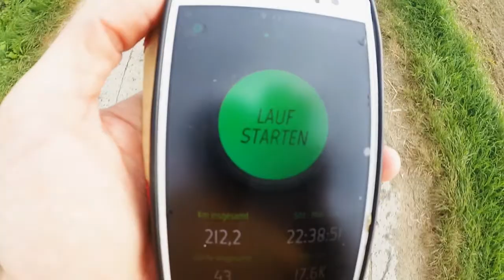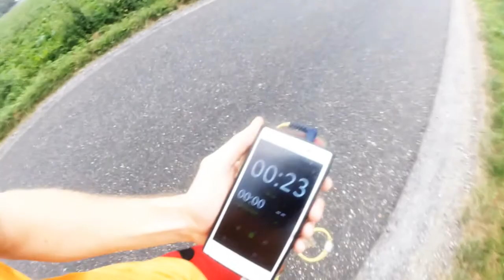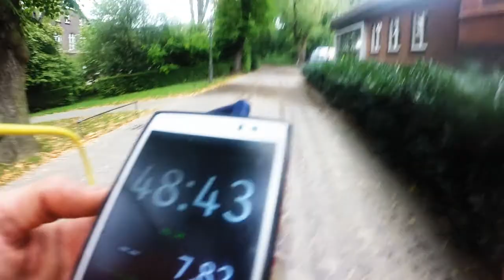Stadtwerke Düsseldorf | Kö-Lauf 2017 | Vorbereitung auf die 10Km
Das ist nur eine Vorbereitung für den Lauf!

Ich werde am 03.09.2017 beim Kö-Lauf dran teilnehmen ( 10Km )
Ich werde mich in diesen Video, V-Log nur vorbereiten auf die 10km! Das ist mein erster "Großer" Lauf & bin gespannt, was mich erwartet! :)